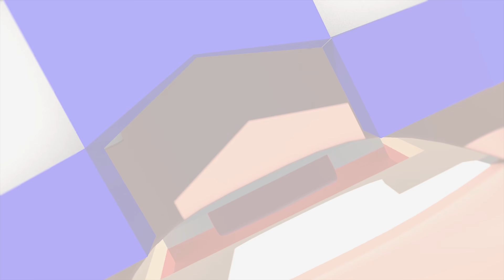NOVO BEBÊ DRAGÃO ALIENÍGENA! - ERA DOS DRAGÕES #6